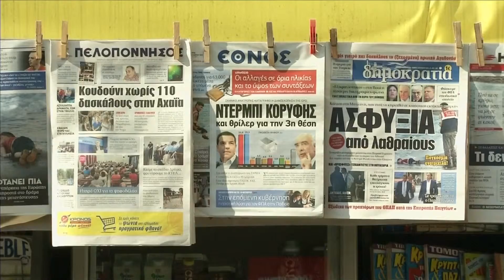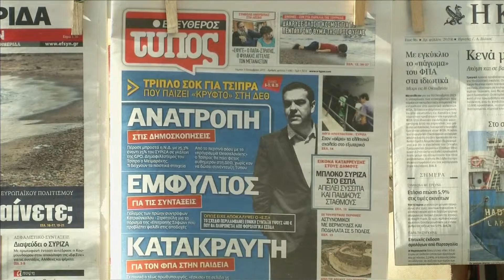Syriza no longer top in election poll